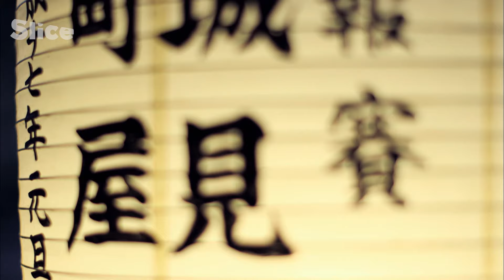Japan : Shintoism, the Harmony Between Man and Nature | SLICE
This documentary takes us on the Japan sea banks, in the Small and quiet town of Suzu, at the extreme northern of Noto peninsula. Indeed, we can find there the sign of this ancient practice called Aenokoto, a ceremony during which a man manages to meet with a spirit of Nature.We discover Japan in a new light, where Nature is extremely important, where each natural phenomenon, each tree, each river, each rock is inhabited by a spirit, called Kami.

Documentary : Connecting Traditions - The Rice Fields Spirit
Directed by : Alexandre Mostras
Production : Ma Drogue A Moi